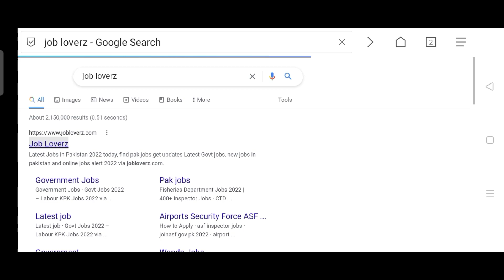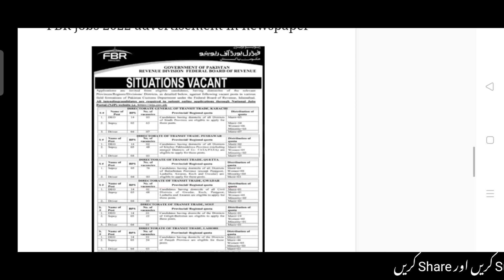FBR new jobs 2022 advertisement| FBR jobs 2022 apply online | federal board of revenue FBR jobs 2022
In this video, I'll tell you (  fbr jobs 2022 advertisement | fbr jobs 2022 apply online | federal board of revenue fbr jobs 2022 ) if you want to Apply this job so I'll complete this job update. So let's get started...

federal board of revenue jobs

Jobs Topic Cover:
- pakistan ranger
- teacher vacancy
- accounting jobs
- ppsc upcoming jobs
- pakistanjobsbank